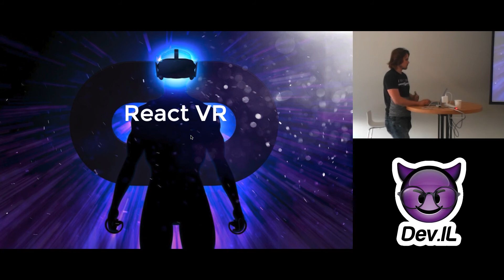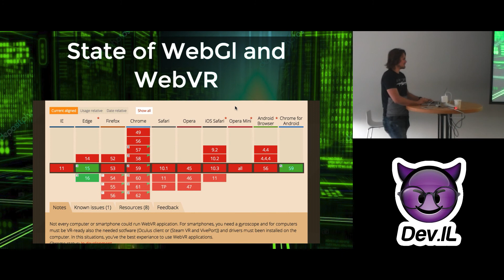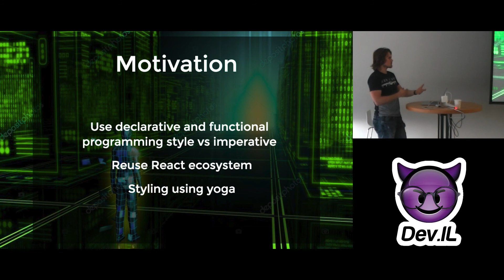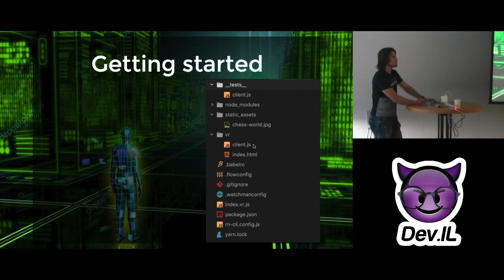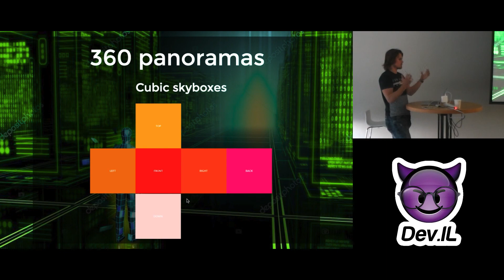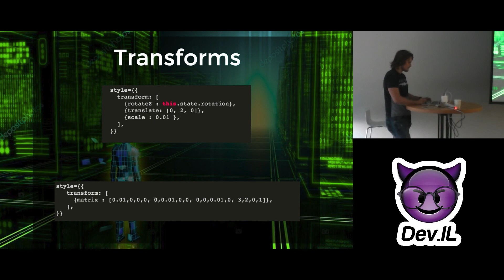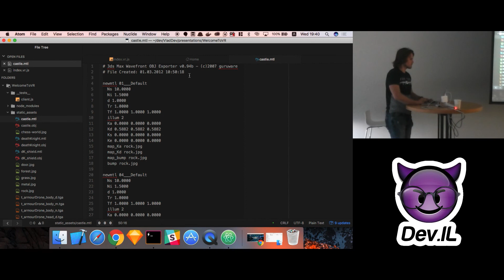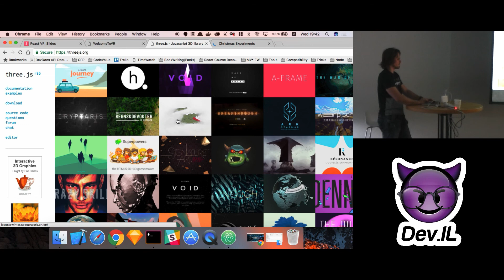Build VR experiences with React - Vladimir Novick [Dev.IL Meetup]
Vlad's talk in the Dev.IL meetup on June 14, 2017

React VR is Facebook library based on the core of React Native. In this lightning talk we will get familiar with React VR and how it can be used to create cool Virtual Reality experiences with React.